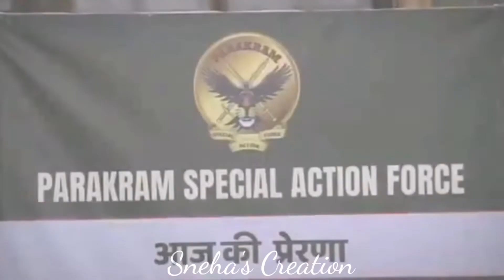Moran Vm || Sanam Teri Kasam ❤️✨ || Karan and Monami 💘 || Ziddi dil mane na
Hey guys!

This is your Sneha's Creation😥My channel channel got terminanted 😭😭

keep support...❤️